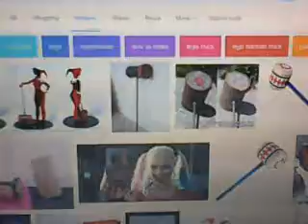How to make Harley Quinn's hammer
Hey you guys!! Happy Holidays! So, I have a video for you... and it about me making the Harley Quinn hammer. It's a short..er video, compared to the rest of the other video, but I still show the process in which I did this project. Bye!